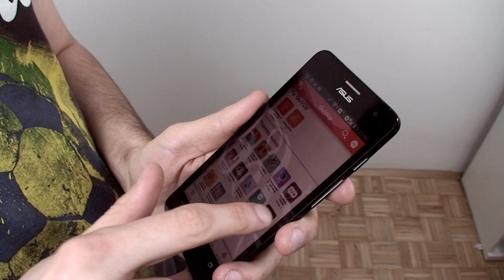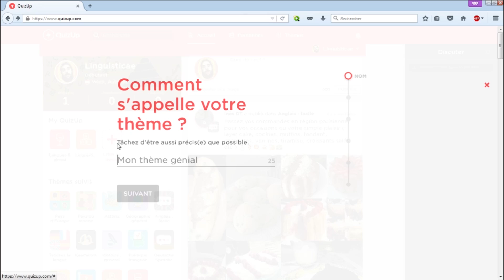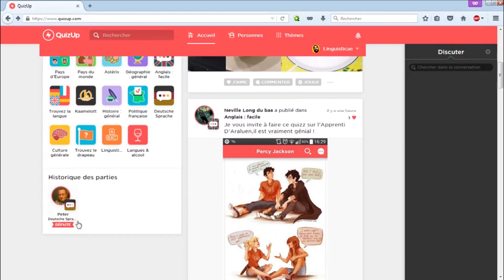10 boissons alcoolisées et leurs origines - PTE HS#7 (...hips !)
Paye Ton Expression : Hors-Sujet n°7.

Après prendre une biture, on parle de l'étymologie des noms d'alcool.

Sources:
- CNRTL.fr